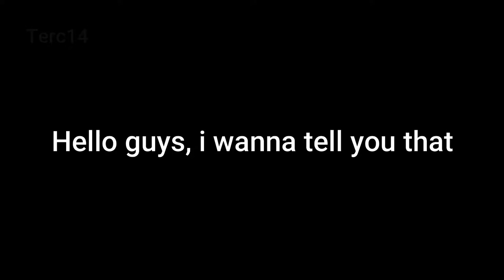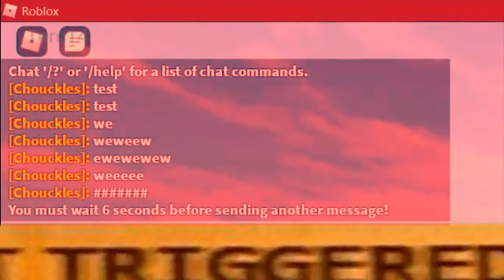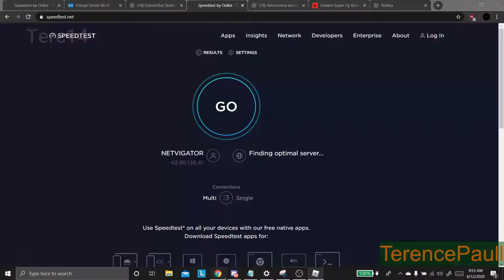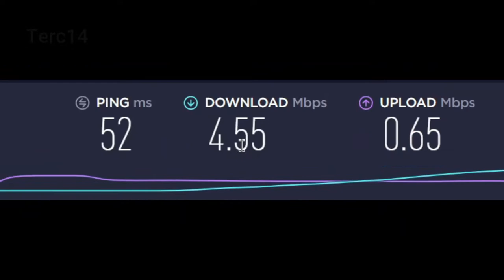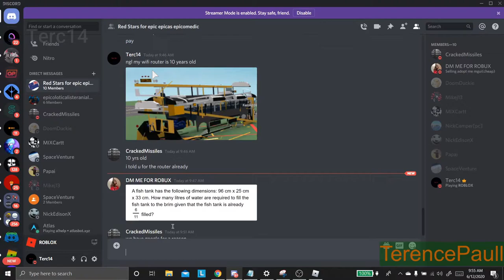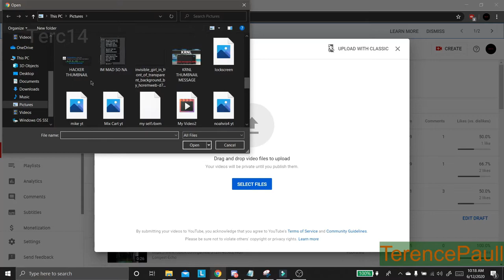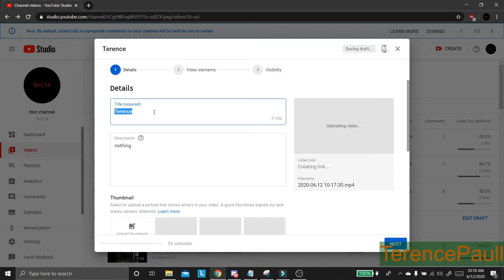My wifi sucks